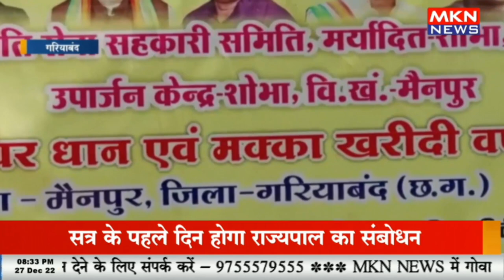धान उपार्जन केंद्र में सुविधाओं का आभाव